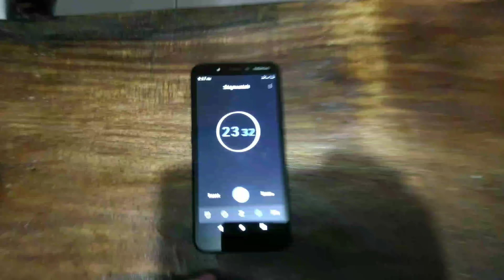ASSEMBLING 3X3 RUBIKS CUBE IN JUST SECONDS | PRACTICE 101 | by KuyaDear